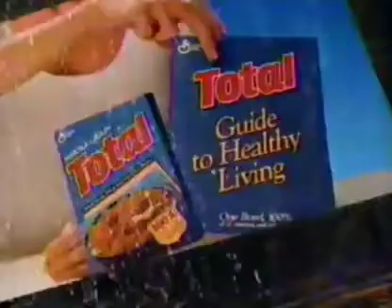total cereal new year's commercial